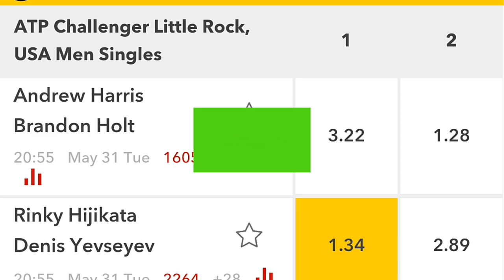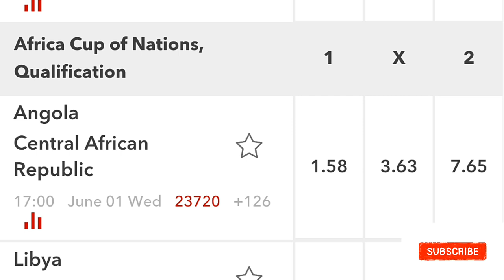sure pick for this week#sport betting#football betting#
In this YouTube video, we outlined how to predict sport betting#sport prediction#soccer strategy#football correct score#sure betting#soccer betting#sport betting explain#betting on sport#betting tips today#today betting tips#

[Main link]

3

Even though I am a sport entertainer, the information I supply here is "general information" and, therefore, . If you require personalized on live matches and or a specific match ,  please consult with a official or a professional sport analysis. Also, even though I occasionally recommend some match that's not authorise, entertainer, and supplements in some videos, I will give this serious instruction: Don't watch them indiscriminately or without expert prescription.

sport predictionstrategy#soccer prediction#soccer betting#betting tips